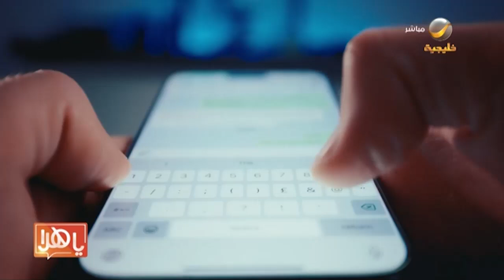"هيئة العقار" على طاولة "ياهلا" تروي تفاصيل الاحتيال العقاري